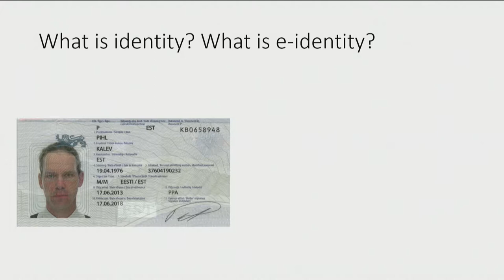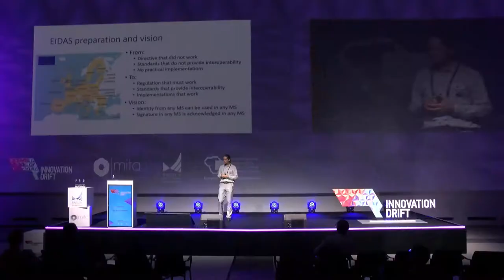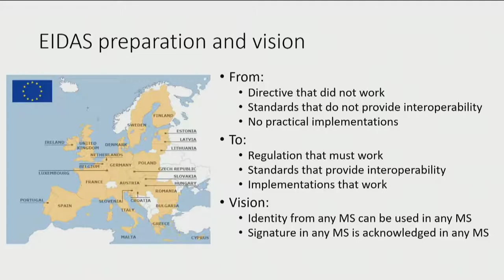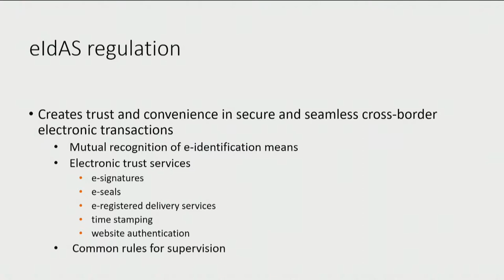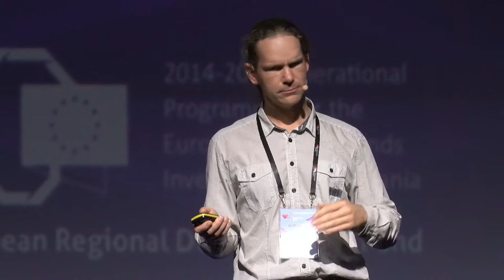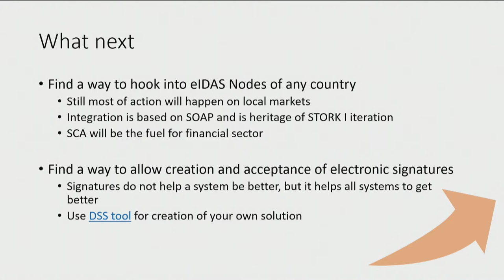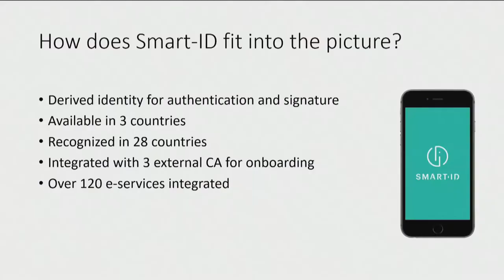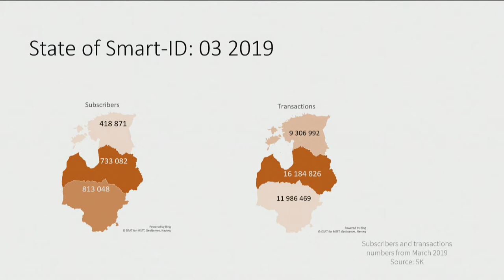Innovation Drift 2019: KALEV PIHL // CEO of SK ID Solutions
Innovation Drift 2019, June 13th
KALEV PIHL
CEO of SK ID Solutions, ESTONIA
E-UROPEAN IDENTITY: VISION AND PRACTICE